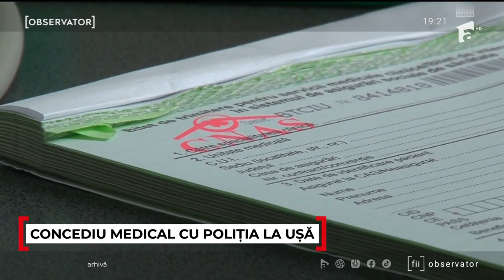"Se confundă concediul medical cu arestul la domiciliu"